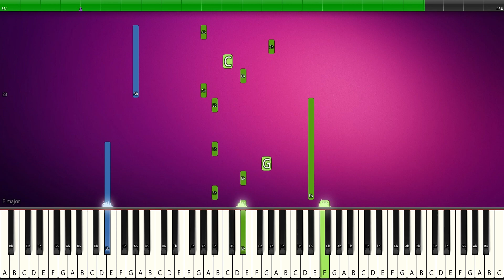My singing monsters - plant island - PIANO TUTORIAL